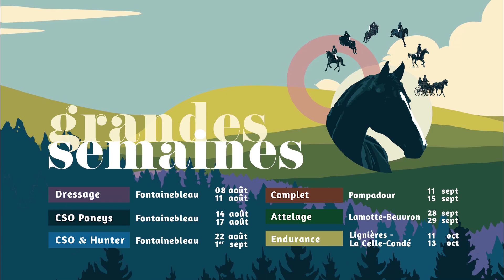Fontainebleau 2024 : Interview Champion CL1-4 ans - KANAILLE DE MAISTRE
Tout juste âgée de 4 ans, 🐴 KANAILLE DE MAISTRE a déjà un titre à son actif et remplit de fierté son éleveur Eric Laurencot.
Sa cavalière et propriétaire, Eliza Mellet voit grand pour l'an prochain "essayer les épreuves Cycle Classique" !